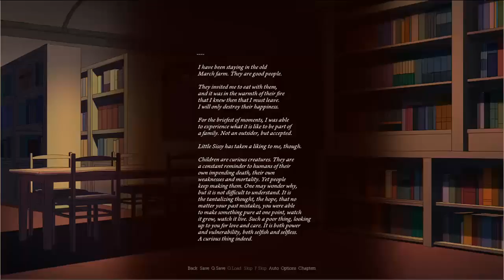Cupid - Journal [Part 15]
We are moving to France in the 18th century and play as the third person point of view character of Mother —  a unique twist to the Visual Novel decision making medium. We will decide the fate of the characters, scold or console, argue or assent… And it sure is going to be emotional...